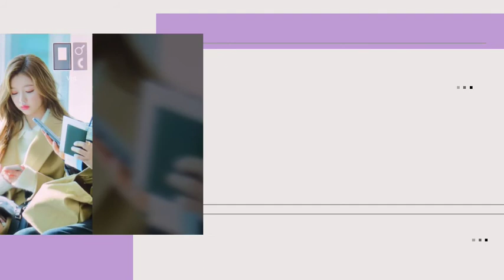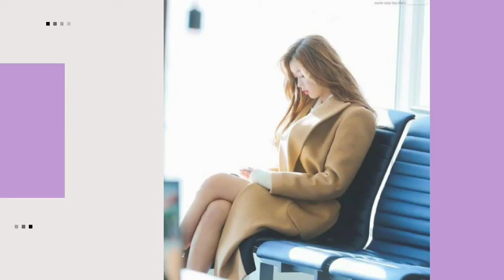Cartoon - Your Stories [NCS Release]